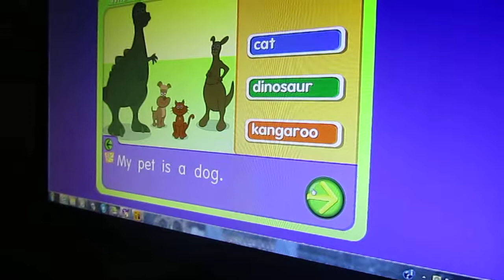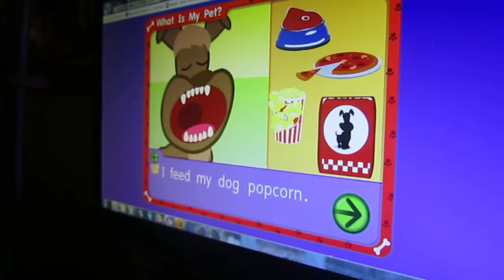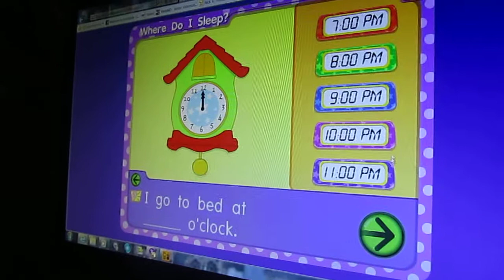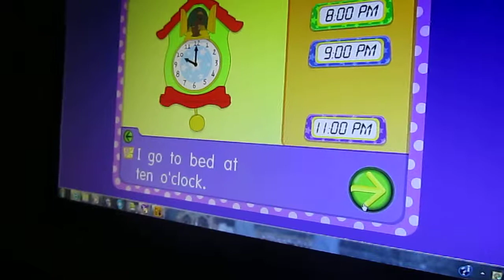Hannah doing some computer learning activities Part I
Hannah doing some computer learning activities...